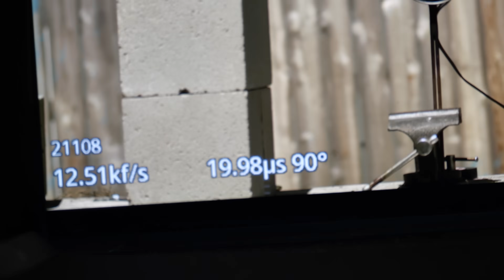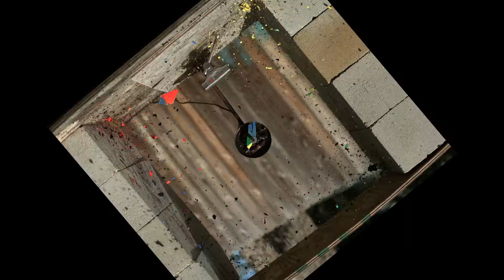Spinning a Record to Pieces at 12,500fps - The Slow Mo Guys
Gav and Dan take 1 piece of vinyl and spin it so fast it becomes about 50,000 pieces of vinyl. The results are obviously captured by a very high speed camera.

Thanks to Vision Research for lending the Phantom v2640.